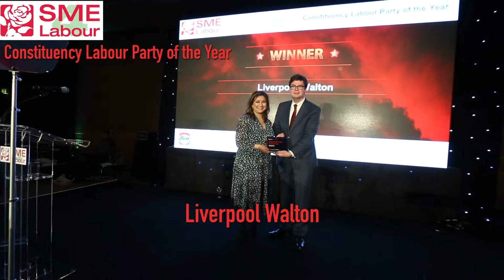Winners of Labour Excellences Awards 2018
LABOUR EXCELLENCE AWARDS 2018

Trade Union of the Year Award

Unison

Fire Brigades Union - WINNER

Communication Workers Union

Union of Shop, Distributive and Allied Workers

Outstanding Contribution Award

Fabian Women’s Network

Labour Council of the Year Award

Islington Council

Manchester City Council - WINNER

Liverpool City Council

Hounslow Council

Socialist Society of the Year Award

LGBT Labour

Disability Labour - WINNER

Shadow Cabinet Member of the Year Award

Diane Abbott MP

Rebecca Long-Bailey MP

John Healey MP

Dawn Butler MP - WINNER

MP of the Year Award

Alison McGovern MP - WINNER

Tulip  Siddiq MP

Dan Carden MP

David Lammy MP

Ruth Cadbury MP

Labour Peer of the Year Award

Baroness Shami Chakrabarti - WINNER

Lord Maurice Glasman

Lord Michael Cashman

Lord Andrew Adonis – WINNER

Elected Mayor of the Year Award

Philip Glanville (Hackney)

Damien Egan (Lewisham)

Rokhsana Fiaz (Newham) - WINNER

Constituency Labour Party of the Year Award

Ilford South

Tottenham

Wolverhampton North

Liverpool Walton - WINNER

MEP of the Year Award

Lucy Anderson

Seb Dance - WINNER

Richard Corbett - WINNER

Julie Ward

MSP of the Year Award

Monica Lennon

Johann Lamont

Jenny  Marra

Neil Findlay - WINNER

London Assembly Member of the Year Award

Unmesh Desai AM

Florence Eshalomi AM

Leonie Cooper AM

Joanne McCartney AM - WINNER

Dr Onkar Sahota AM

Labour Councillor of the Year Award

Cllr DannyThorpe

Cllr Matthew Brown

Cllr Aydin Dikerdem

Cllr Clare Coghill - WINNER

Cllr Melvin Collins

Cllr Mete Coban

Cllr Abdul Hai

Cllr Andrea Mann

Cllr Jas Athwal - WINNER

Friends Group of the Year Award

Labour Friends of USA

Labour Friends of Palestine and the Middle East - WINNER

Labour Friends of Bangladesh